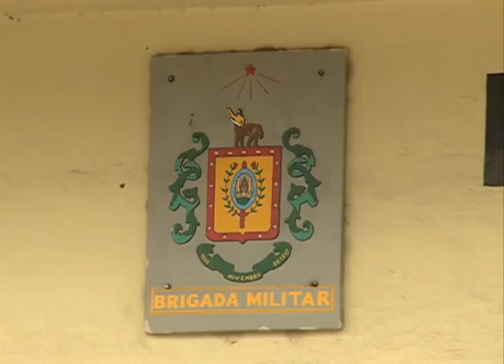Redação TV Campus - 05.09.2014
Os destaques do Redação TV Campus de sexta-feira (05.09) foram:
- Debate sobre a desmilitarização da polícia;
- Seminário da Licenciatura em Teatro;
- Plebiscito Popular por uma Constituinte Exclusiva.

As notícias da Universidade Federal de Santa Maria você confere no Redação TV Campus até a segunda quinzena de setembro, quando volta o Jornal da UFSM.